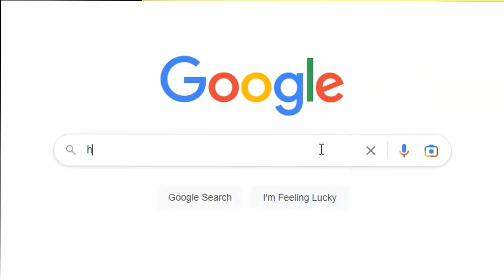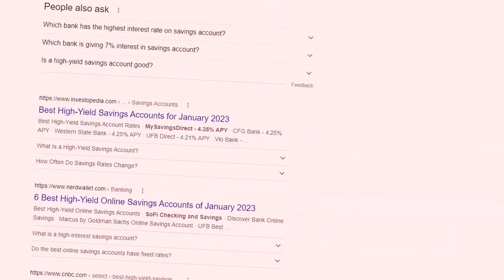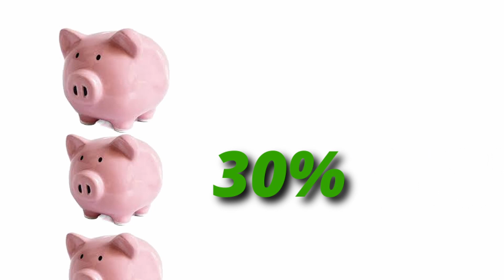5 Things You Should Do With Your FIRST Paycheck...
These are the top 5 things you should do with your first paycheck before and after you get paid!